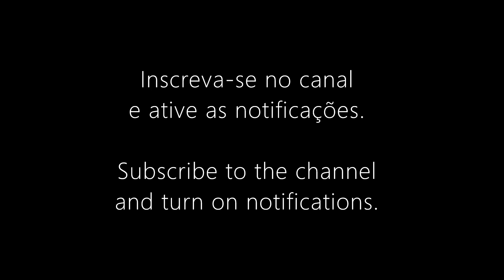RELAXING 432Hz DREAM SOUNDS meditação 环境音乐 環境音樂 эмбиент музыка आसपास का संगीत アンビエントミュージッ ambient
Gravação: janeiro de 2023 no Estúdio Luiz, em Porto Alegre